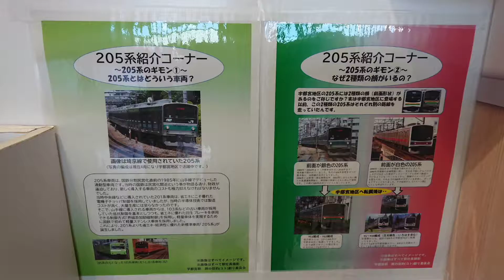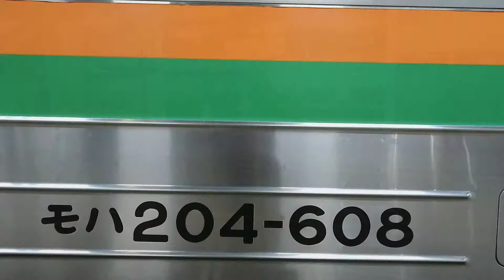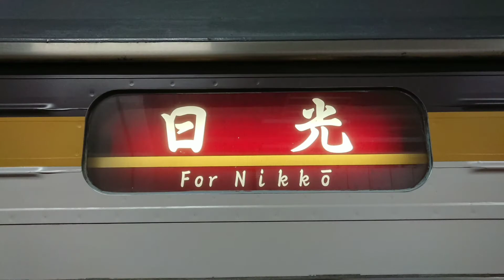JR宇都宮線・日光線 205系600番代引退ヘッドマーク集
2022年3月11日で定期運行離脱した205系600番代引退ヘッドマーク 3編成6種類他